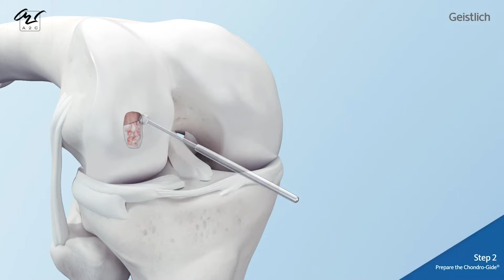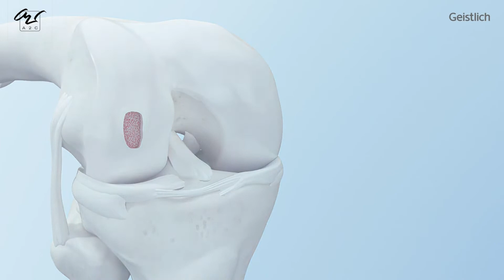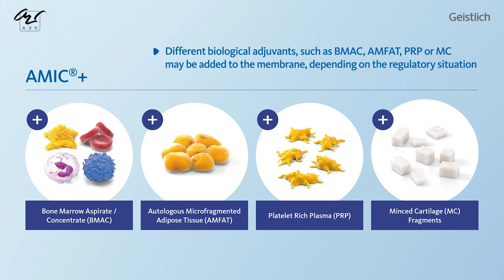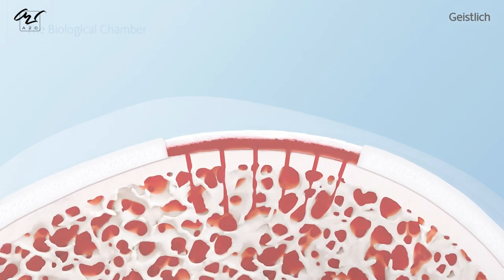AMIC CHONDRO-GIDE® | Reparación de cartílago en la rodilla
Chondro-Gide®, una membrana bio-derivada de colágeno, en combinación con la técnica Condrogénesis Autóloga Inducida por Matriz (AMIC®) es un tratamiento quirúrgico de 1 paso para reparar lesiones de cartílago.

Respaldado por más de 10 años de éxito clínico, la técnica AMIC® está demostrado ser un tratamiento eficaz y rentable para la reparación de defectos ósteocondrales, aliviar el dolor y ralentizar el desgaste del cartílago.